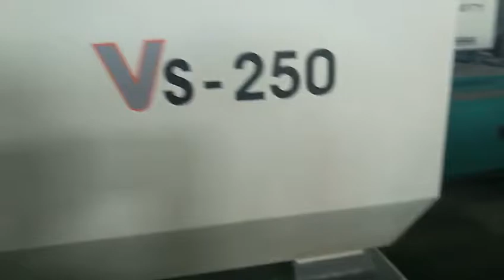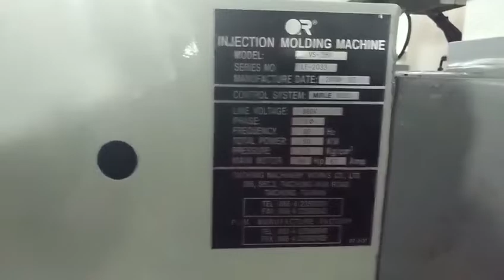Taiwan Victor VS-250 used Injection Molding Machine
Taiwan Victor 250t Used Plastic Injection Molding Machine

Model: VS-250.

Year: 2008.
Screw diameter: 55mm.
Tie bar spacing: 600x600mm.

Machines is in good working condition,kept in our warehouse at ShenZhen of China, very near HongKong and GuangZhou. Interested customers can visit us to power on machines for test-run.